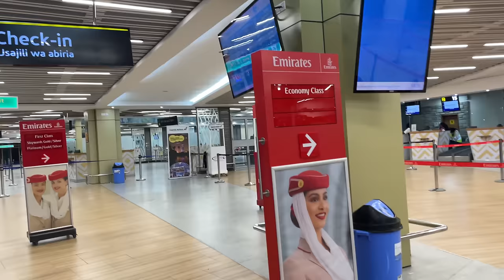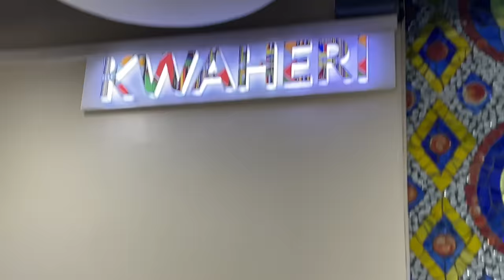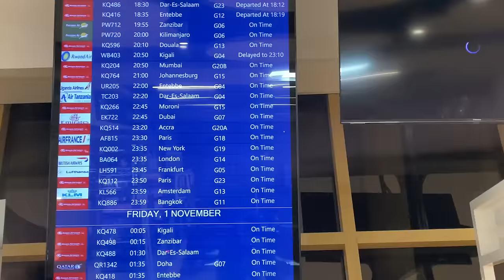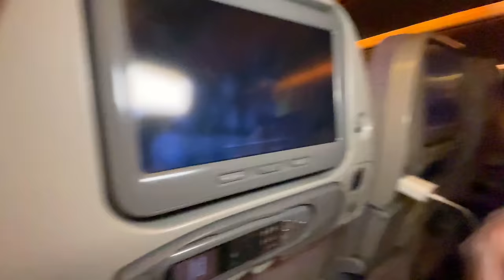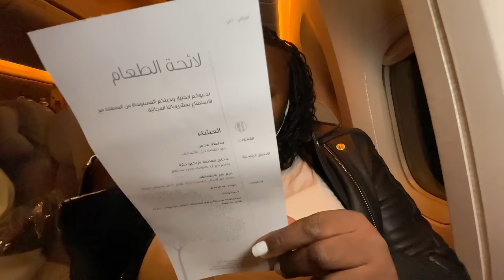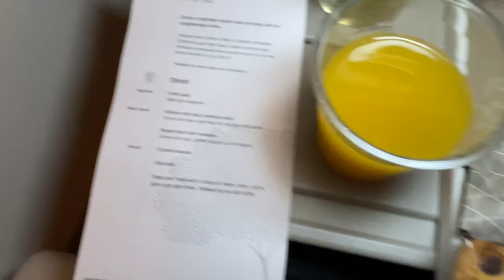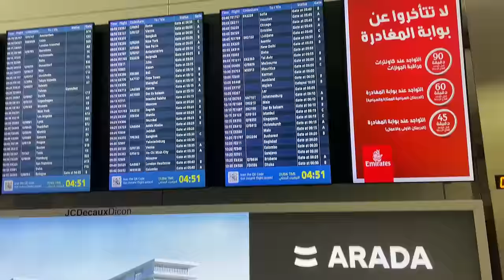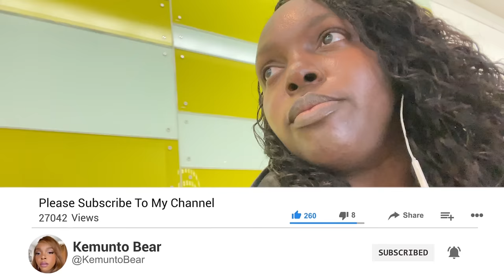emotional vlog goodbye Kenya 🇰🇪 finally first time solo female travel vlog 😕😬